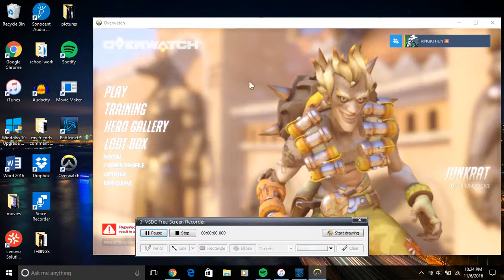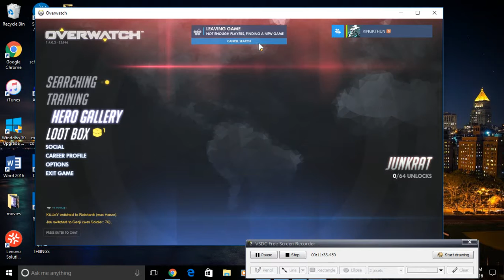Overwatch Episode 1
I recently started playing Overwatch and, all I can say is that I love this game!